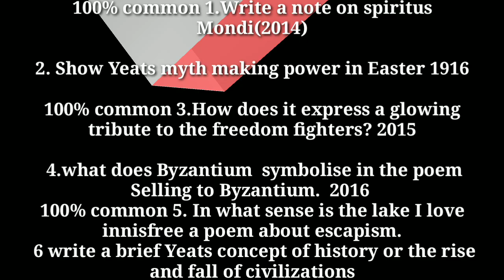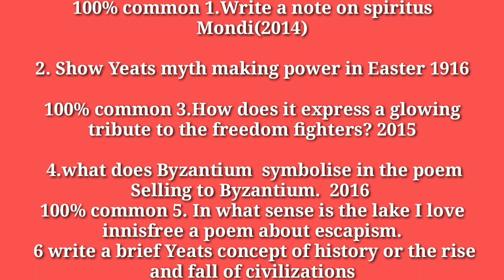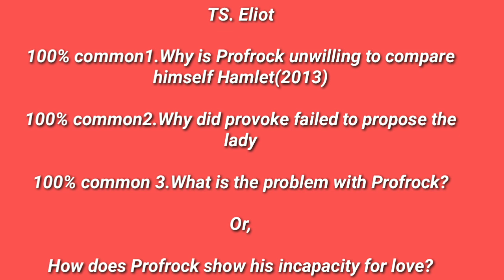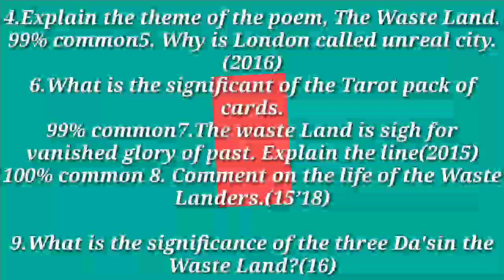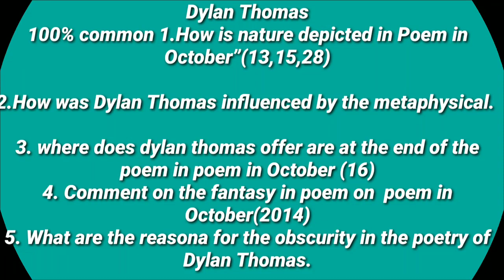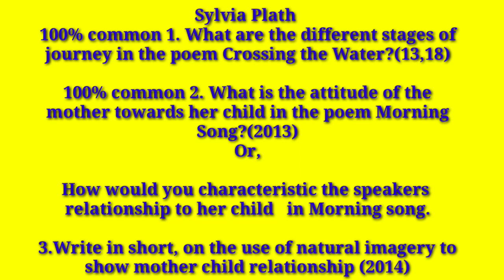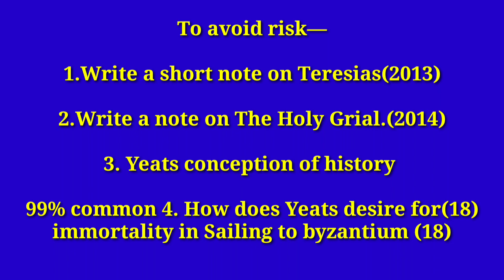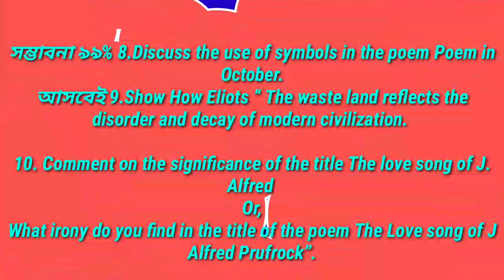১০০% কমন উপযোগী 20th Century Poetry Suggestion Part-B&C 2020 | Hons'4th Year |Nu English Edu Bangla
১০০% কমন উপযোগী 20th Century Poetry Suggestion Part-B&C 2020 | Hons'4th Year |Nu English Edu Bangla

★★★ এখন থেকেই চাকরি পরিক্ষার প্রস্তুতি নিতে জয়েন করুন ফেসবুক group এ

সকল সাবজেক্টের brief suggestion

সকল সাবজেক্টের broad question (part C) এর সাজেশন   ২০২০(২০১৬-১৭)

সকল সাবজেক্টের বাংলা লেকচার

20th century poetry theme and Quatation